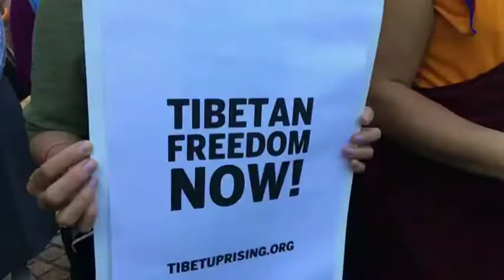Exiled Tibetans in India pay tribute to singer who self-immolated in protest against China